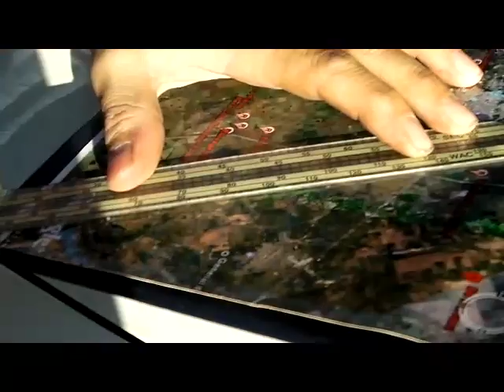Mapa - Hoja de Ruta